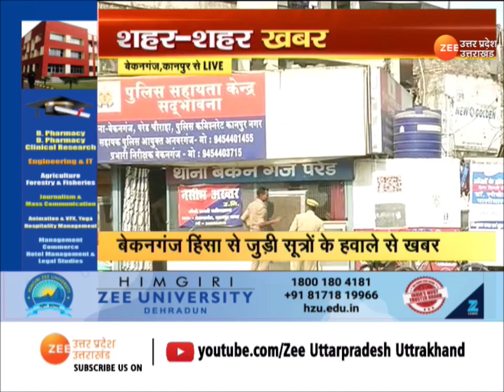Latest Updates : देखिए शहर-शहर की हर ख़बर | Uttar Pradesh | UttaraKhand